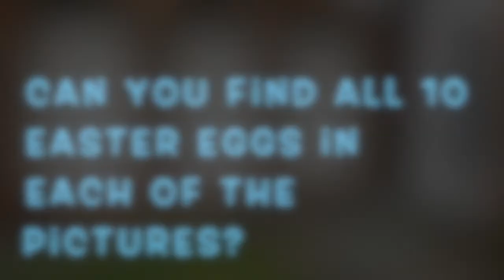Virtual Easter Egg Hunt: Columbarium (April 20, 2020)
Hey! Did you know that we're still in the Easter season at church?! So let's keep hunting some Easter eggs!

👀 Can you find the 🔟 eggs🥚 hidden in each picture from our Columbarium? Give us a 👍 if you find them all!